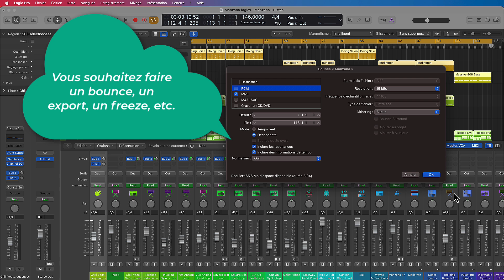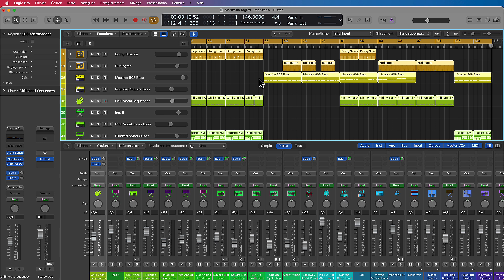Tutoriel Logic Pro X (en Français): comment annuler proprement un bounce / export / freeze ?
Bonjour à toutes et tous, dans cette petite vidéo je vous propose de découvrir la façon dont on annule proprement un bounce / un export / ou un freeze en cours dans Logic Pro.

Un groupe Facebook dédié à la chaîne est lui aussi disponible gratuite à celles et ceux qui souhaitent obtenir du support ou tout simplement suivre l'actualité de notre logiciel préféré.